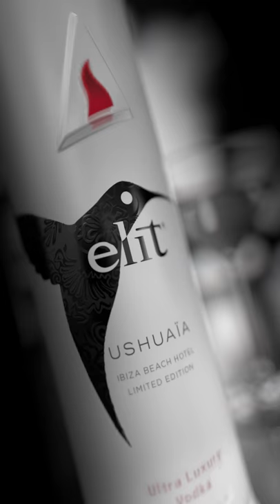elit® Ultra Luxury Vodka - Ushuaia Ibiza beach hotel limited edition bottle 2016